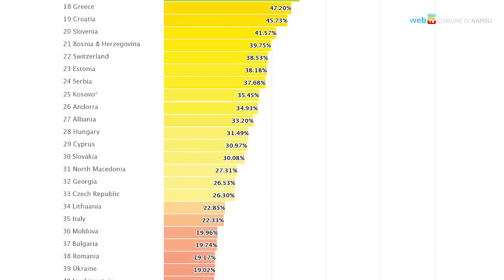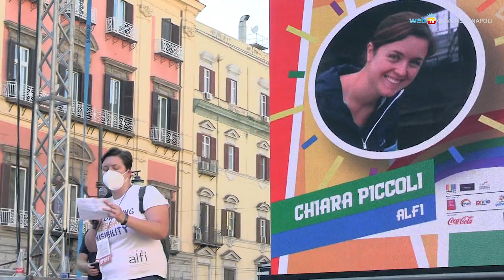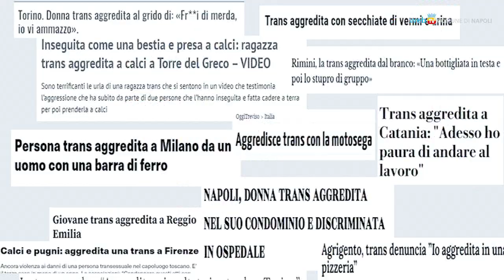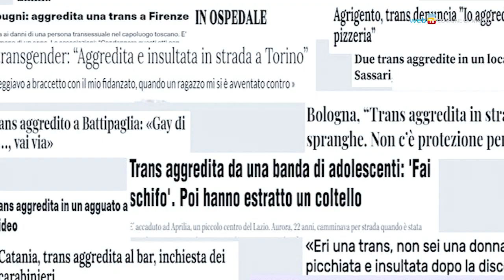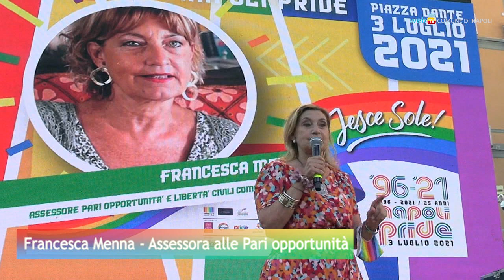Approfondimento - Col ddl Zan l'Italia insegue l'Europa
Un breve approfondimento sul disegno di legge Zan contro i "crimini d'odio". In un confronto con gli altri Paesi d'Europa si verifica il grado di tutela garantito ai cittadini italiani contro le discriminazioni.
Secondo la graduatoria di Ilga Europe, che tiene conto di leggi, politiche, pratiche, l'Italia si colloca al 35esimo posto su 49, dopo Repubblica Ceca e Lituania.